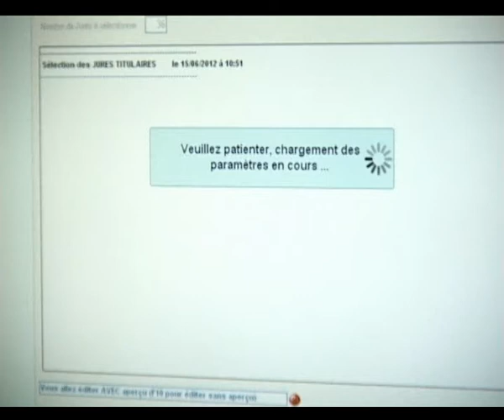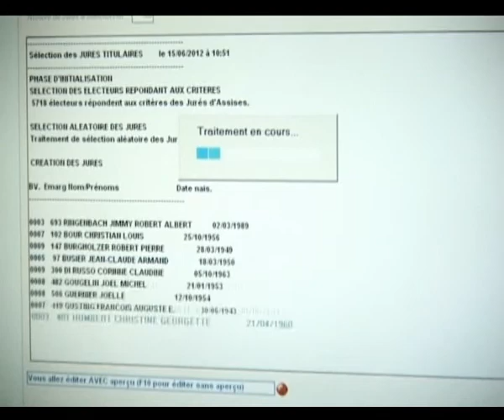Tirage au sort des jurés d'Assises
Tirage au sort numérique des jurés d'Assises dans le bureau de l'Etat Civil.